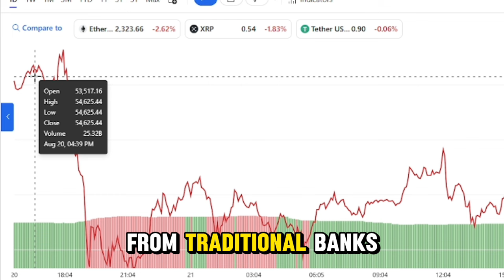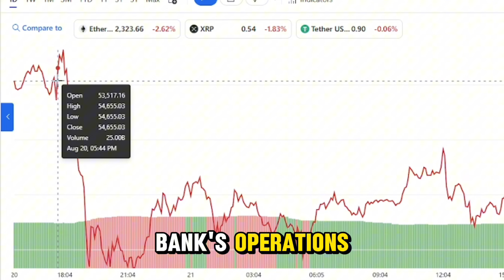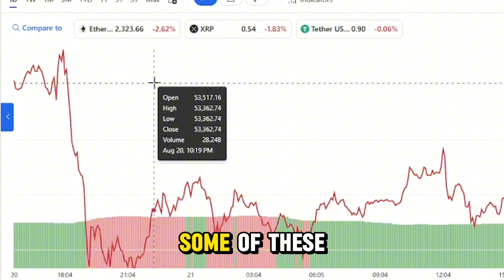Iraqi Dinar News: Debunking Dinar Revaluation Myths: The Truth About Redemption Centers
In this video, we tackle some of the most common misconceptions and rumors surrounding the anticipated Iraqi dinar revaluation (RV), specifically focusing on the idea of "redemption centers." With so much misinformation circulating online, it's crucial to separate fact from fiction. We’ll explain what redemption centers really are, how they relate to traditional banks, and why the exchange rate will be the same no matter where you go. Don't be misled by outlandish claims—stick to the facts and make informed decisions when the time comes to exchange your dinar.

Tags/Keywords:
Iraqi dinar revaluation
Dinar RV facts
Redemption centers explained
Dinar exchange rate truth
Avoiding dinar scams
Currency revaluation myths
Dinar RV 2024 update
Financial literacy
Dinar investment tips
Iraqi currency news